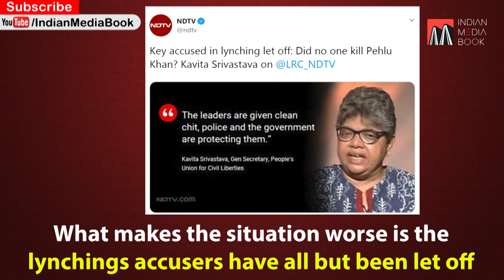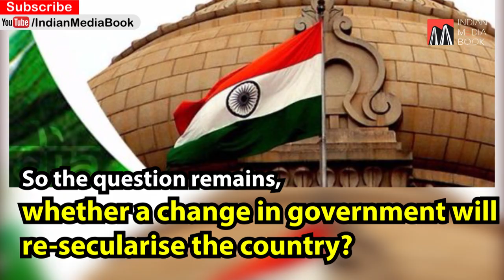India's tilt to the HINDUTVA will not be easy to reverse